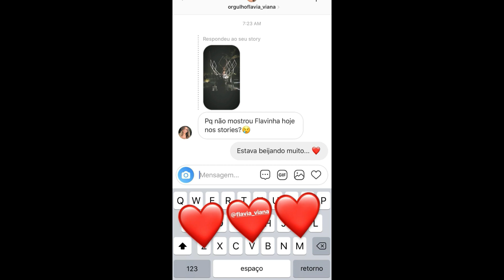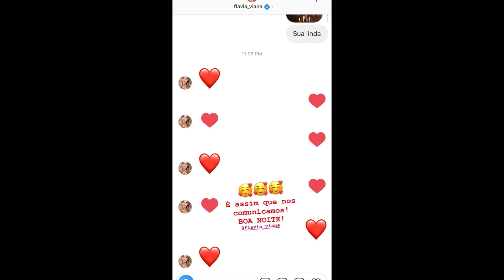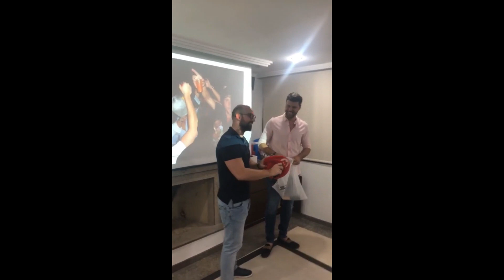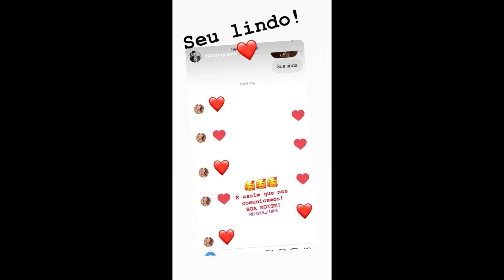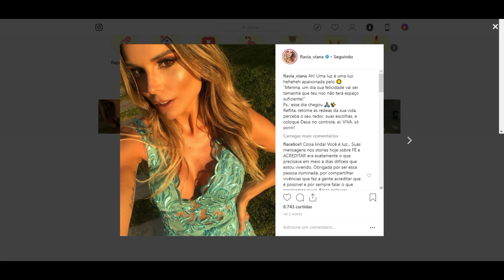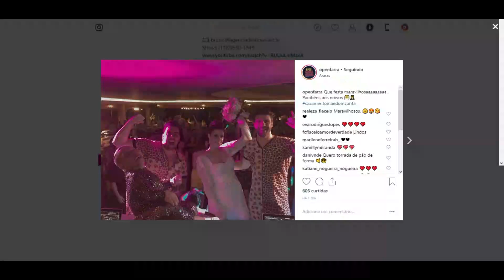STORIES DOS FLACELO E AMIGOS 02/12/2018